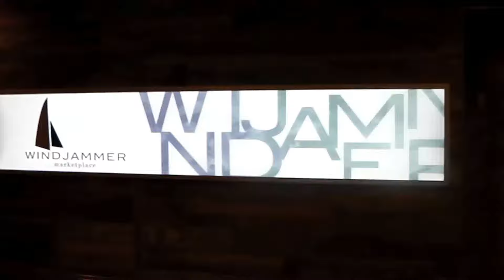Symphony of the Seas Windjammer Marketplace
Royal Carribbean Symphony of the Seas Windjammer Marketplace